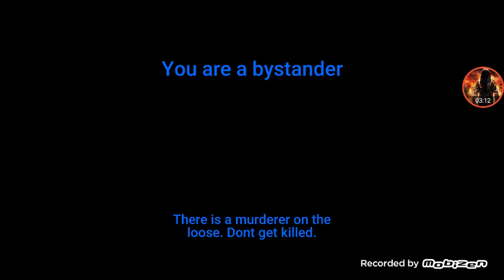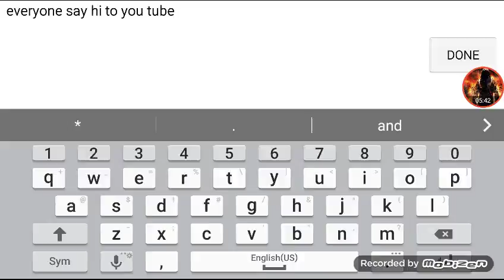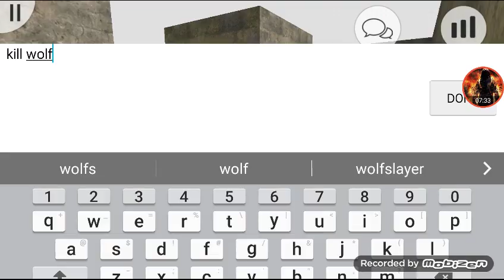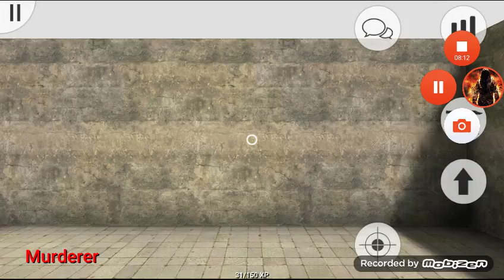Playing some murder